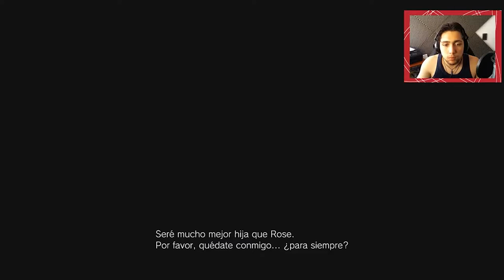La casa de muñecas y el feto gigante resumen | Resident Evil Village | Gameplay Español Latino